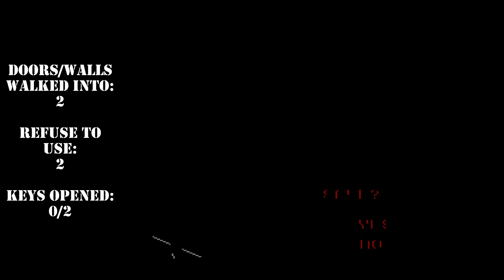Muggers, Mercedes & Gambling (Deja Vu Complete, 4 of 9)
Click here for one special trick to always win at gambling that the illegal, underground casinos DON'T want you to know! First discovered by Deja Vu